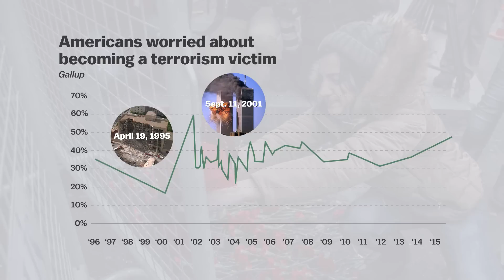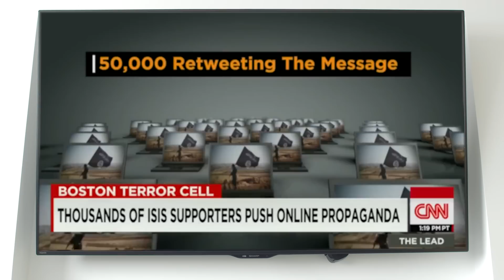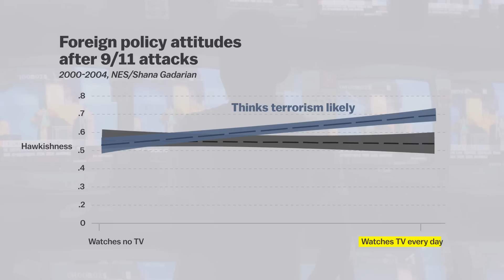This is your brain on terrorism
We watch news coverage of terrorism because we think it'll make us better informed about how to keep ourselves safe. But what if it does the opposite?

For most Americans, terrorism is only ever experienced through a television screen or front page of a newspaper. Many Americans rely on cable news in the wake of high-profile tragedies, and news networks see ratings spikes in the wake of terrorist attacks. Those ratings incentivize news networks to sensationalize their coverage, repeatedly airing graphic images of violence and combing over the excruciating details of attacks. That kind of news coverage causes Americans to overestimate the danger posed by terrorism, and our heightened fear can have serious consequences, causing us to overreact, pursue unhelpful security measures, and rally behind politicians who embrace over-the-top responses to terrorism.